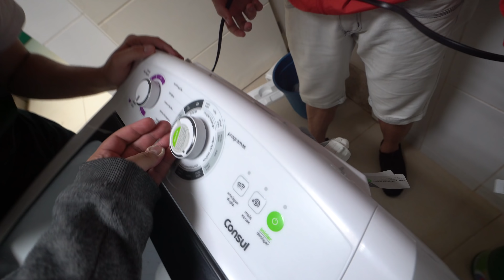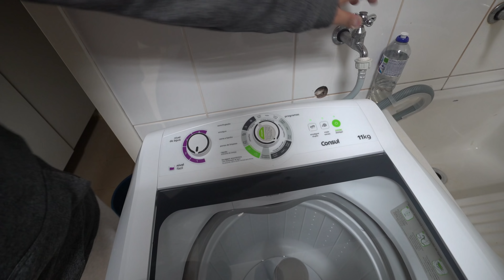GANHEI UM PRESENTE DA MINHA NAMORADA !!! ‹ JUAUM ›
Nesse video mostro para você um presente que ganhei da minha namorada, o que sera que tem dentro ?
CAIXA POSTAL: 8503
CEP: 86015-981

Londrina - PR